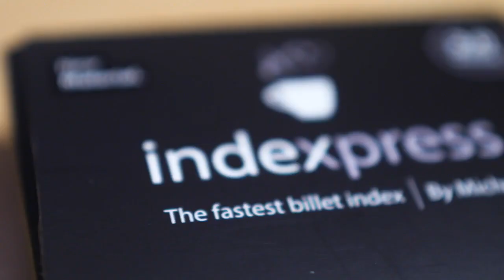Indexpress 2.0 - Vernet Magic - lepetitmagicien.com